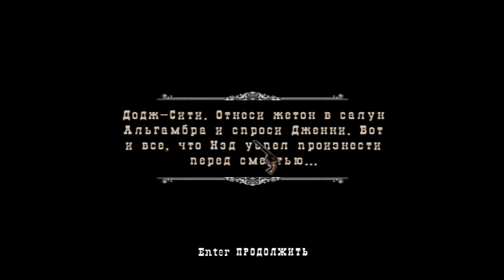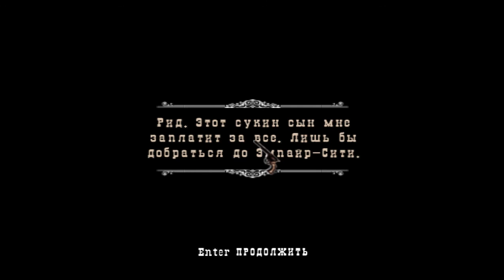Gun 2 Hissə